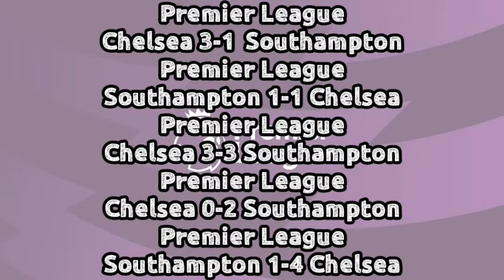Chelsea vs Southampton Malam Ini | Round 4 EFL Carabao Cup 2021 | Prediksi Line Up,Skor dan H2H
Prediksi pertandingan bola malam ini,
Prediksi pertandingan liga champions nanti malam
Prediksi pertandingan nanti malam
Prediksi pertandingan malam ini
Update transfer pemain bola 2021 liga indonesia, Update transfer

Chanel Ini Akan Selalu Update Hasil Pertandingan Bola Terbaru